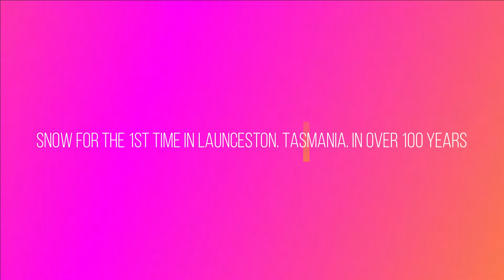Snowing in Launceston.Tasmania. 1st time in over 100 years..........Enjoy!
This footage was taken on the 5th August 2020 in Prospect Vale. Launceston. Tasmania. I apologize for the voices as I was recording this on my cellphone and had no idea I would be sharing it with the world at the time. As the title suggests it had been over 100 years since it actually snowed and stayed on the ground all day here in Launceston. Cheers